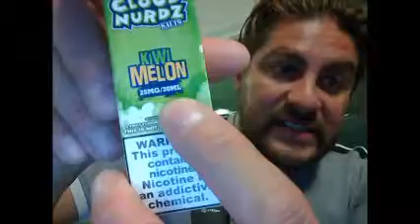Sales de Nicotina y PODs.